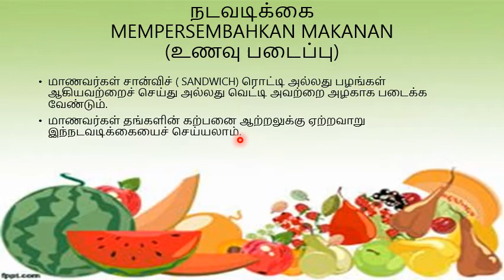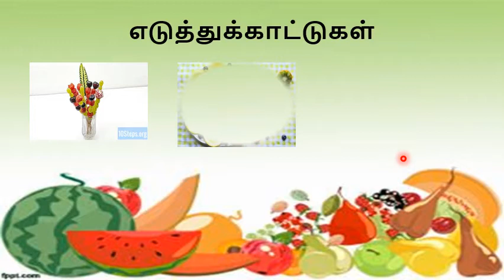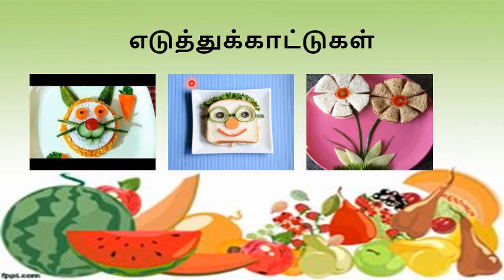TUNAS PUTERI | KOKURIKULUM DALAM TALIAN | SJKTLNH 2021